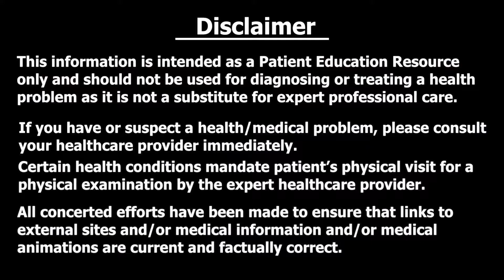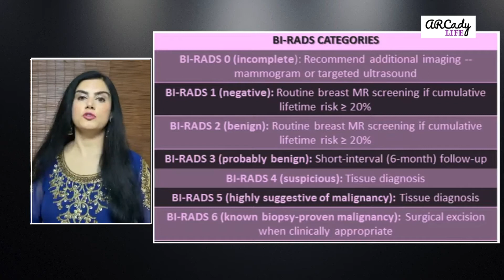Mammography for screening of Breast Cancer: When, Why and How Often ? | Dr Puja Dewan | (English)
Video discusses Screening Mammography of Breast Cancer: When, Why and How Often ?
Resource Person: Dr Puja Dewan

DR. PUJA DEWAN
MBBS,DGO,DNB,MRCOG(UK),FRCOG(UK),PhD
DHA,DMLS,MRM(UK),MNAMS
FMIS,FIMSA,FICMCH,FICOG,FAM(Germany),FRSH(UK)

Specialization
Gynaecologist, Fertility (IVF) Specialist & Gynae Endoscopic Surgeon;
3D Ultrasonology, High Risk Obstetrics, Preventive Oncology

Stay healthy!